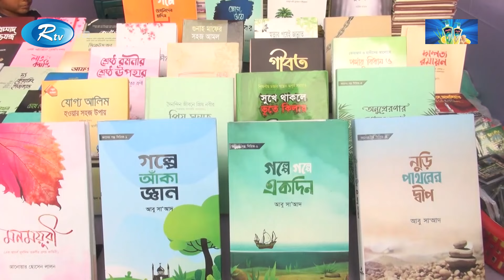বর্তমান প্রজন্মকে বইমুখী এবং সামাজিক শিক্ষা দিতে এই আয়োজন | Book Fair | Rtv News